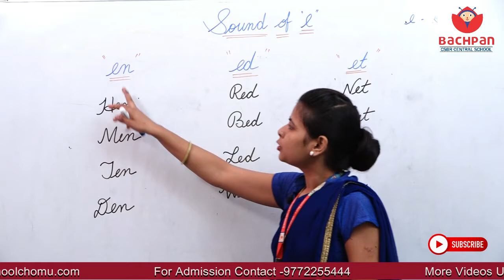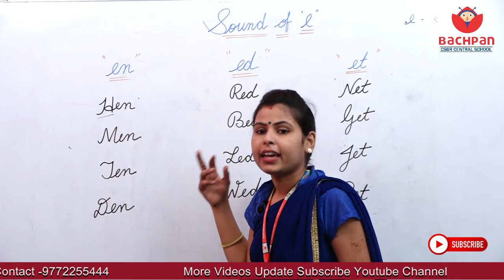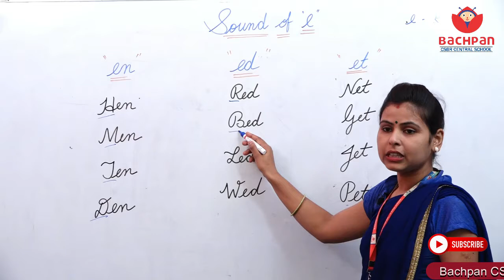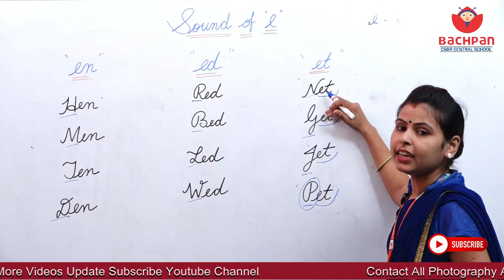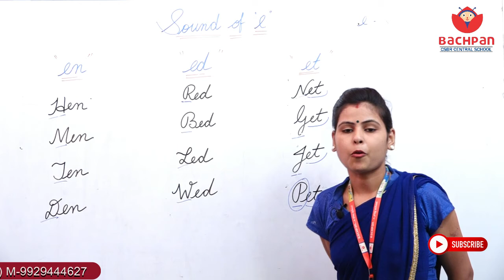Sound of e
BachpanSchool EducationVidio OnlineClass covid19 More Video Update Subscribe and share आप हमें कमेंट करके बता सकते हैं कि आपको हमारी क्लास कैसी लगी Bachpan School Chomu M. 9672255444) Hanumaan Singh Magadh Nagar.Near Shahi bagh marrige Garden Kacholiya Road Chomu [Raj A unit Of CSBR Central Academy Concept Of Bachpan Western Pattern Along With Traditional Values Contact Online Class Recording And All Photography & Vidiography Cinematic Vidio Contact- more Vidios subscribe Youtube Channel Vidio= Shyam Films Jaipur Edit= Vinod Jangid Vijaipura Channel Ownar= Hanumaan Singh CopyRight BACHPAN_SCHOOL_CHOMU